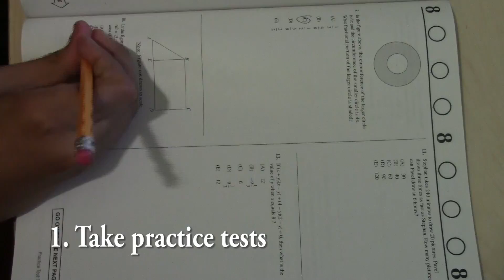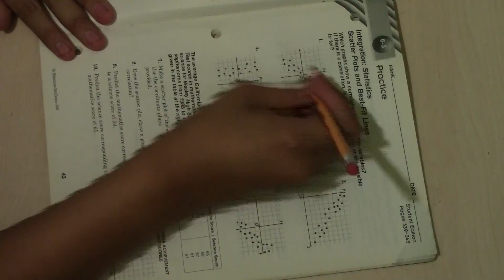news 10 27 15, Study Tips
Here are some tips to help you with your finals. Best of luck!